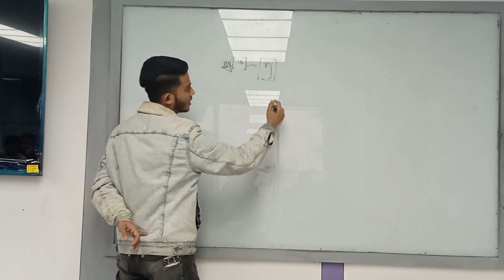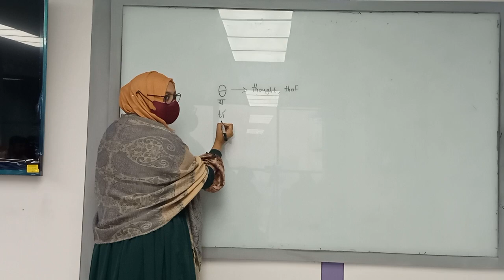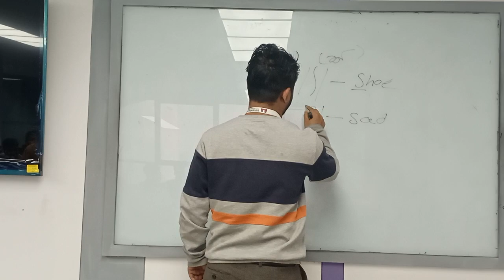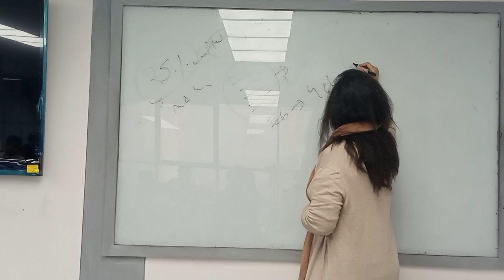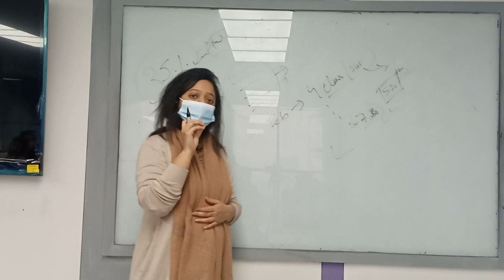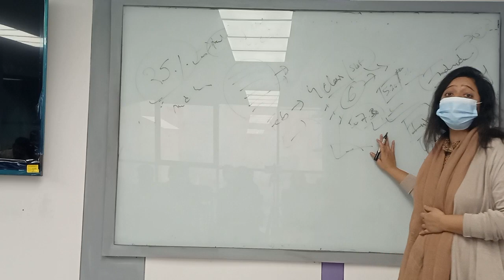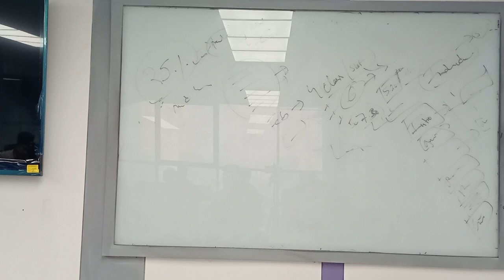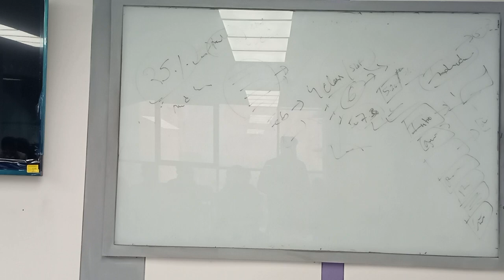Phonetics & Phonology | Lecture-36 | English| Shafinaz Sikder | University of Scholars